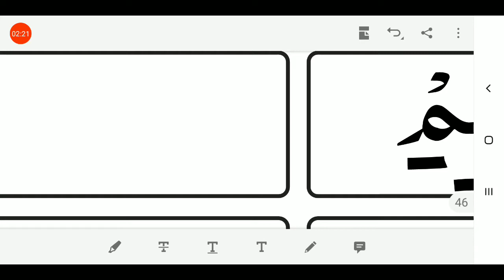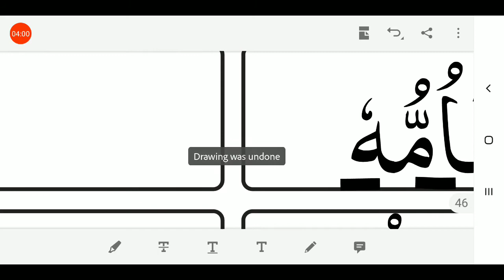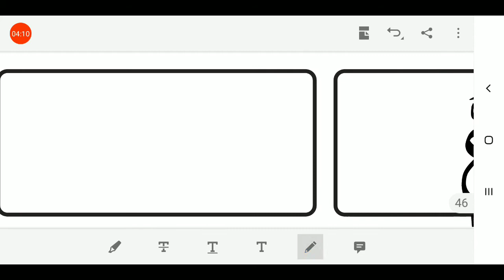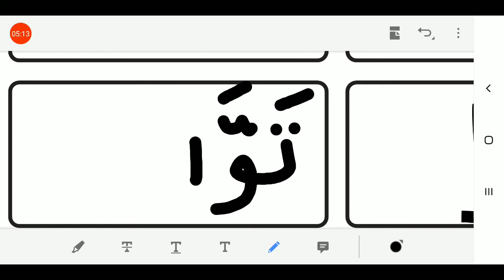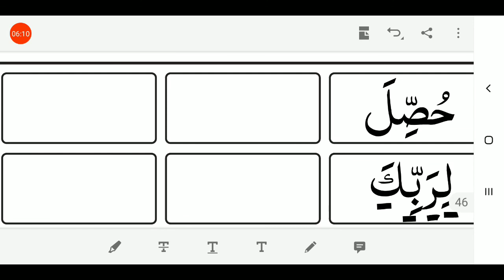15/02/2021, ધોરણ-3 અને 4, અરબી